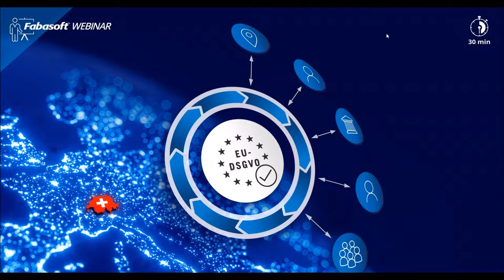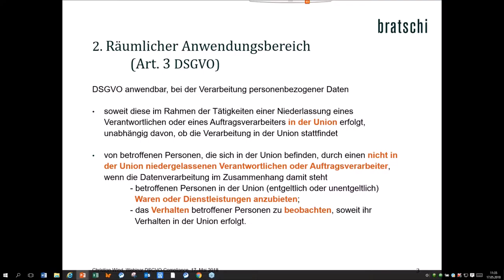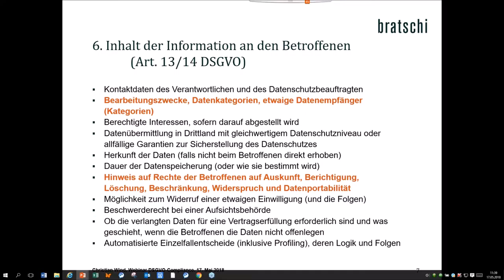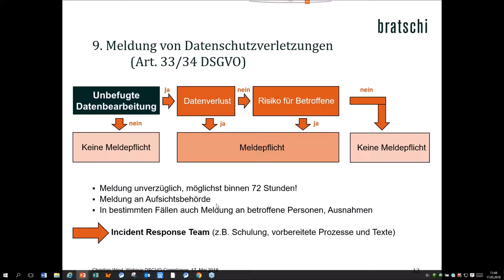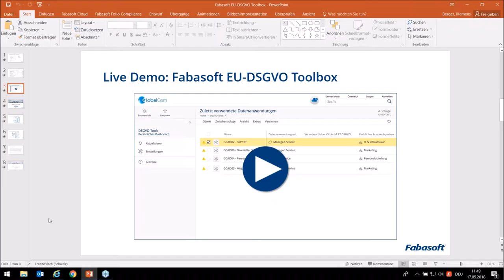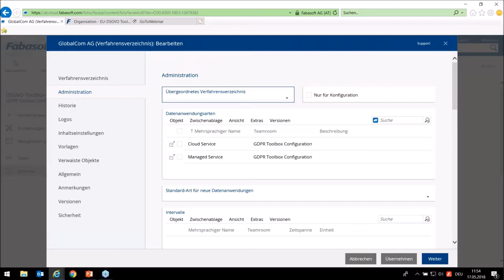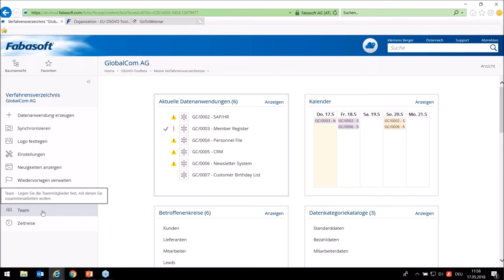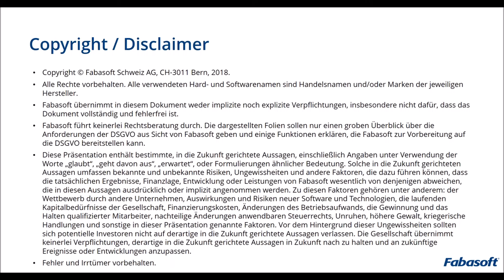"EU DSGVO – Herausforderungen und Lösungen für Schweizer Unternehmen" Webinar-Aufzeichnung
Wann und wie betreffen Schweizer Unternehmen die Vorgaben der neuen EU-DSGVO? Ein Überblick, wie Sie die Compliance in ausgewählten Gebieten einhalten, die DSGVO intern umsetzen können und so keine hohen Strafen befürchten müssen. Fabasoft 30-Minuten-Webinar mit RA Dr. Christian Wind (Kanzlei Bratschi) und Klemens Berger (Fabasoft).